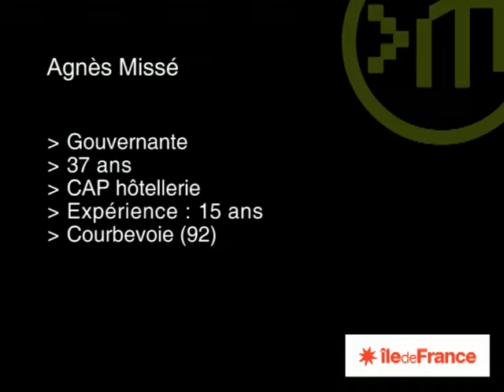Gouvernante / Gouvernant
Garante de la propreté des lieux, la gouvernante n’exerce pas seulement dans les hôtels de bonne catégorie, mais également dans les résidences de tourisme et les villages de vacances.